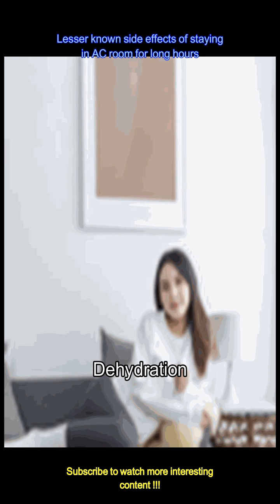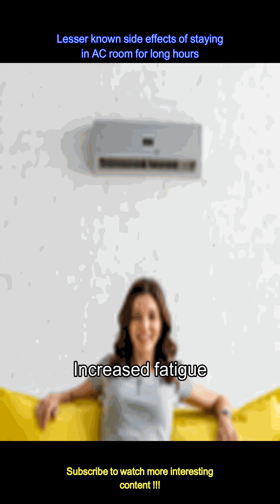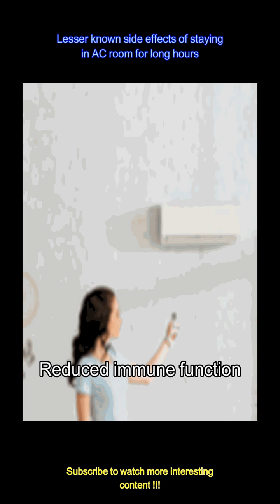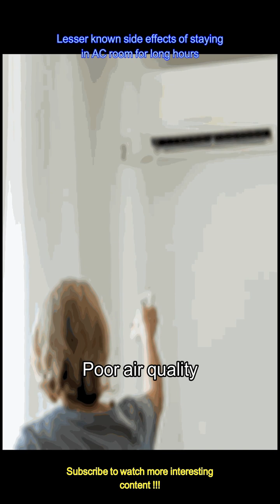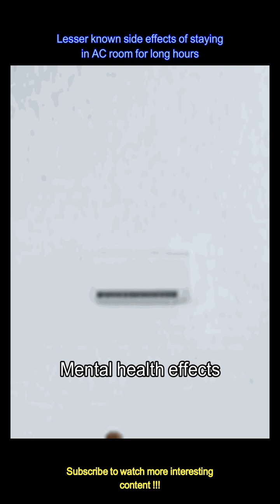​Lesser known side effects of staying in AC room for long hours​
However, one must know that spending long hours in air conditioned environments can actually have adverse effects on health. Taking steps to mitigate these lesser-known side effects can help maintain overall health and comfort.
 -Prolonged exposure to AC can strip the skin of its natural moisture, leading to dryness and irritation. This can cause flakiness and discomfort, especially for those with sensitive skin. Regular moisturizing can help combat this effect.
 -The cool, dry air in AC rooms can cause increased water loss from the body. This subtle dehydration can lead to symptoms like dry mouth, fatigue, and headaches. Staying hydrated by drinking plenty of water is essential.
 -AC systems can circulate dust, mold, and other allergens if not properly maintained. Prolonged exposure can irritate the respiratory tract, leading to coughing, congestion, or exacerbation of asthma. Regular cleaning of AC filters can mitigate this risk.
 -The dry air from AC can cause the tear film on the eyes to evaporate quickly. This can result in dry, itchy, and irritated eyes, especially for contact lens wearers. Using a humidifier or artificial tears can provide relief.
 -Staying in a cold environment for long periods can cause muscles and joints to stiffen. This can lead to discomfort and pain, particularly in people with arthritis or other joint conditions. Stretching and keeping warm with layers can help.
 -Constant exposure to a controlled, cool environment can make the body less efficient at regulating its temperature. This can result in feelings of lethargy and reduced energy levels. Taking breaks and spending time in natural, warmer environments can boost energy.
 -The sudden change in temperature between cool indoor and hot outdoor environments can trigger headaches. This is often due to the constriction and dilation of blood vessels. Gradual transitions between environments can help reduce this risk.
 -Dry air from AC can dry out the nasal passages, leading to congestion and discomfort. This can also make the nasal lining more susceptible to infections. Using saline nasal sprays can help maintain moisture in the nasal passages.
 -Spending long hours in an AC environment can weaken the immune system over time. The body becomes more susceptible to colds, flu, and other infections. Ensuring adequate rest, nutrition, and hydration can support immune health.
 -Dry, cool air can aggravate sinus conditions, leading to sinus pain and pressure. This is particularly problematic for individuals with pre-existing sinus issues. Humidifiers can help maintain adequate humidity levels to ease symptoms.
 -AC units can circulate indoor pollutants such as dust mites, pet dander, and volatile organic compounds (VOCs). Prolonged exposure can lead to poor indoor air quality and respiratory problems. Air purifiers and regular ventilation can improve air quality.
 -AC environments can promote the growth of bacteria and mold if not properly maintained. This can increase the risk of respiratory and skin infections. Regular cleaning and maintenance of AC units are crucial to prevent this.
 -Constant exposure to the cool environment can make the body work harder to maintain its core temperature. This can lead to feelings of exhaustion and decreased productivity. Taking regular breaks and spending time outdoors can help mitigate this.
 -Spending too much time in AC can reduce the body’s natural tolerance to heat. This makes it harder to acclimate to warmer temperatures when necessary. Gradual exposure to natural temperatures can help maintain heat tolerance.
 -Long periods in an AC environment with little natural light can contribute to feelings of isolation and depression. Lack of exposure to natural light can also disrupt circadian rhythms, affecting sleep patterns.